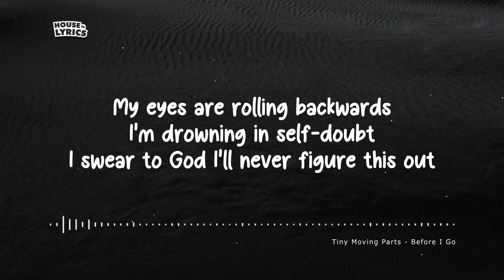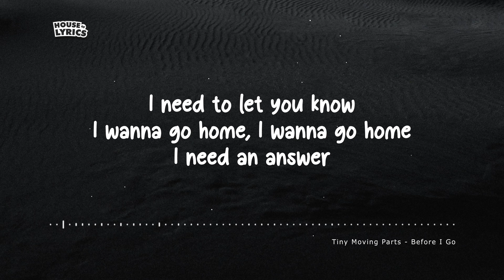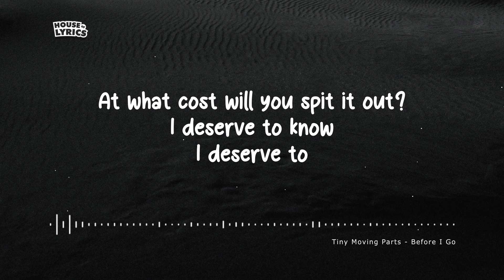Tiny Moving Parts - Before I Go (Lyrics / Lyrics Video)